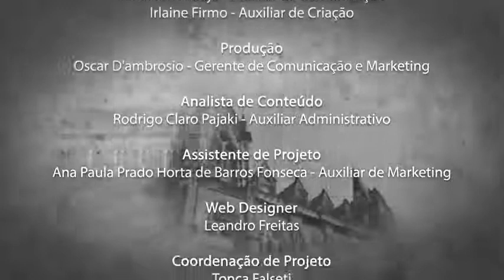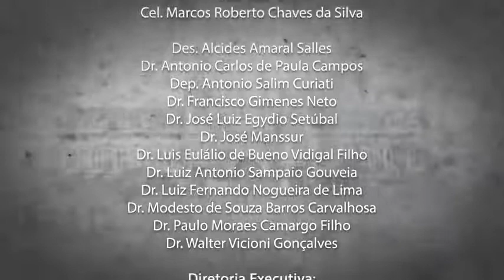Santa Memória - Dr. Ricardo Eustáchio de Miranda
Entrevista concedida ao projeto Santa Memória que coleta depoimentos de ex-alunos da Faculdade de Ciências Médicas da Santa Casa de São Paulo.

Dr. Ricardo Miranda - CRM 113041